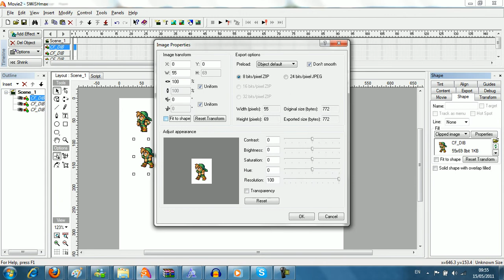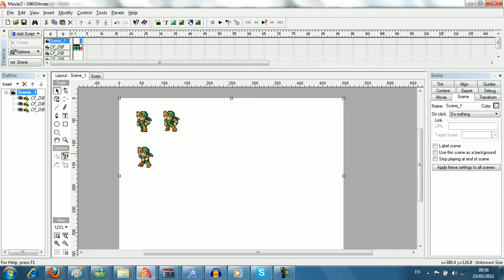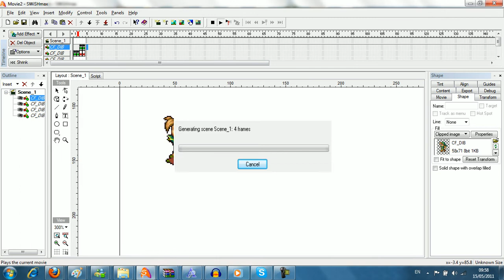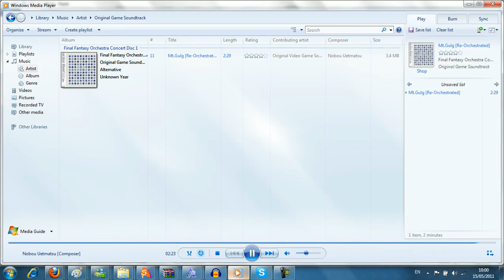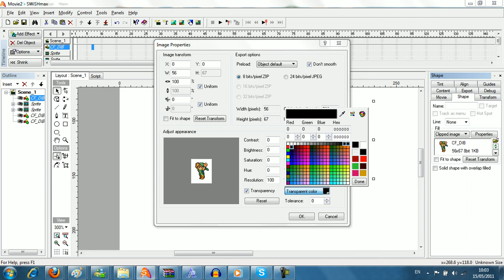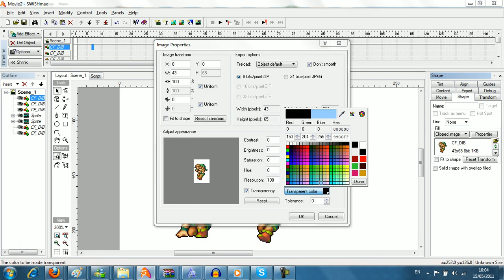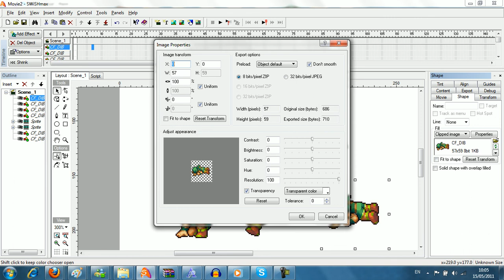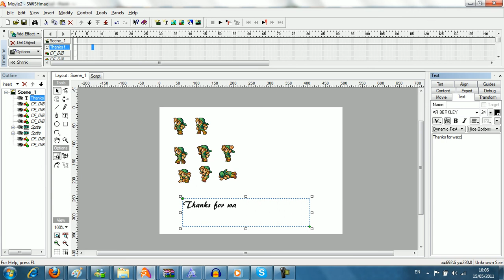SwishMax Sprite Tutorial,final fantasy version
Since Black Wizard,Red Mage character are already done...I show you how too make Final Fantasy sprites in SwishMax,a sonic one would take me longer than this...tell me what you think